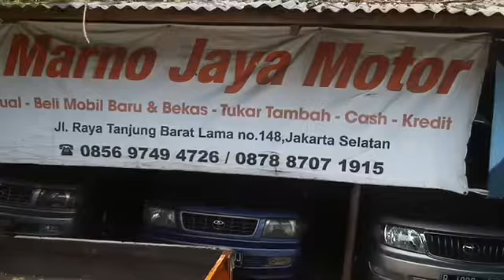UPDATE LANGSUNG MJM SILAKAN DATANG SILATURAHMI SAJA OKE | 8 June 2021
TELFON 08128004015